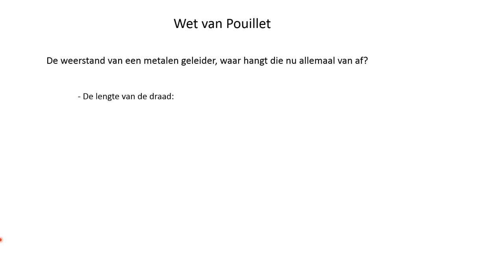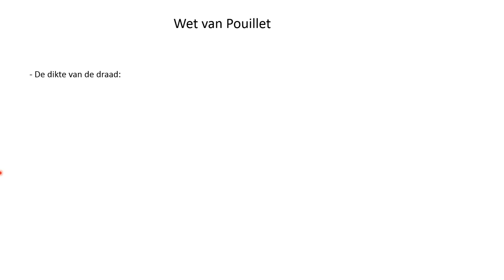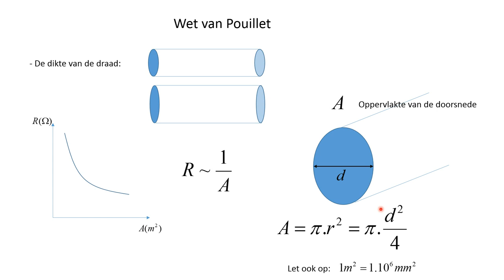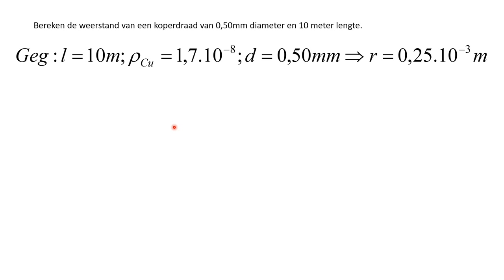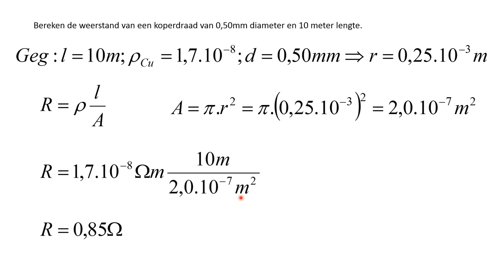de wet van pouillet